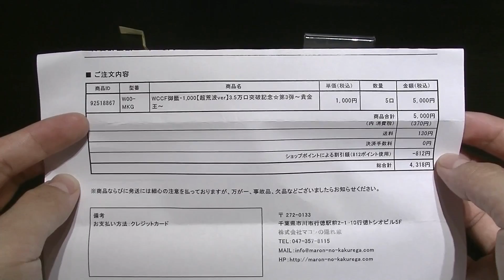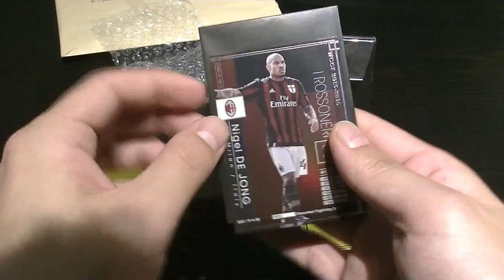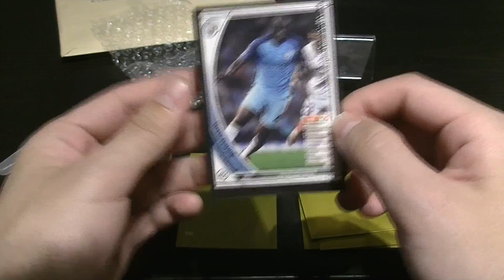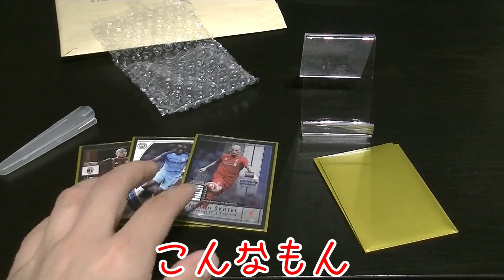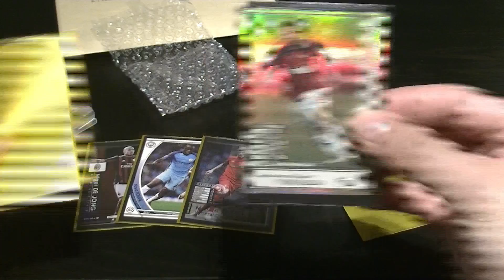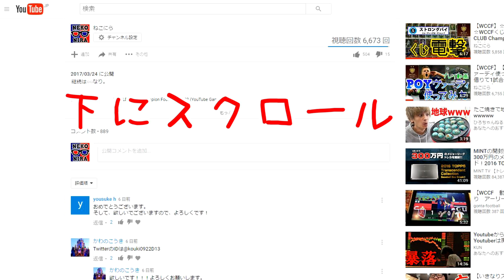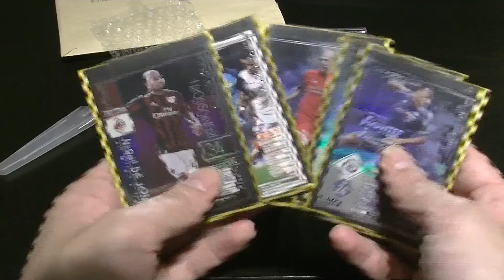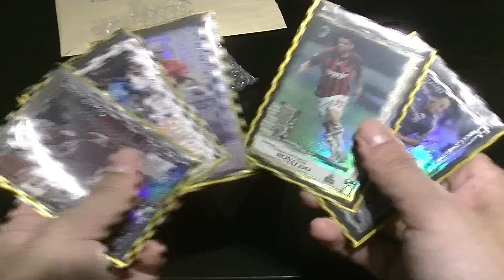【WCCF】☆超荒波現象★35000口記念・貴金王☆マロンの隠れ家☆【WORLD CLUB Champion Football】(ダブシ)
システム変更